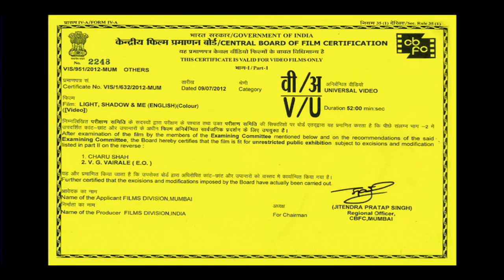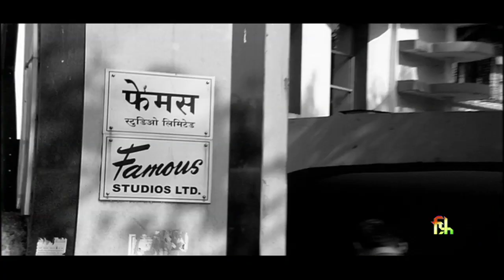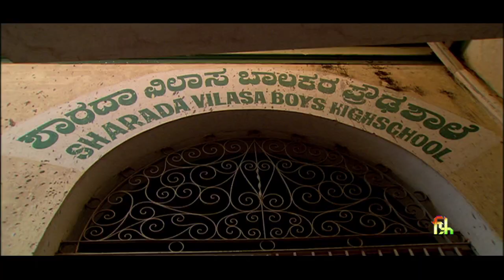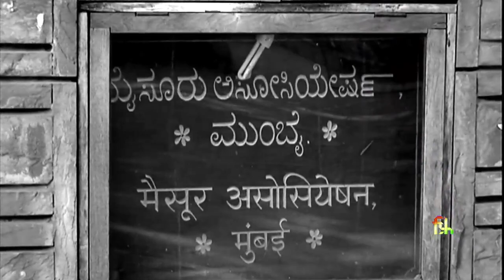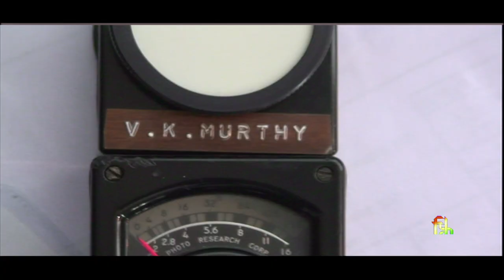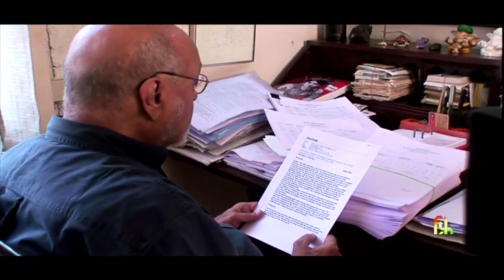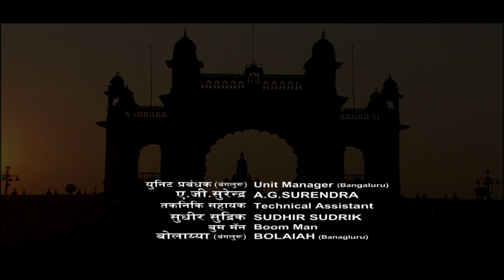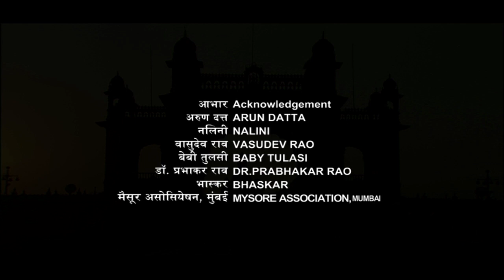Light Shadow and Me - Documentary on the great VK Murthy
V K Murthy needs no introduction, he was one of the finest cinematographers in Indian cinema. His niche techniques have inspired and influenced cinematographers, photographers and filmmakers till date. Born in Mysuru on November 26, 1923, Venkataramana Krishna Murthy was a master cinematographer known for playing with light and shadow to create exhilarating images in contrast. Some of his best shots can be seen in Pyaasa, Kaagaz Ke Phool and Sahib Bibi aur Ghulam among others. He shot India’s first cinemascope film — Kaagaz Ke Phool. Murthy was also one of the very few technicians to receive the Dadasaheb Phalke Award, India’s highest award in the field of cinema.